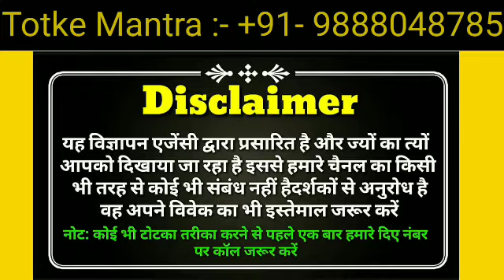Mohini vashikaran mantra | Mohini Vashikaran by photo Totke Mantra +91-9888048785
Mohini vashikaran mantra :- Hello dosto aaj ham apko mohini vashikaran mantra ke bare me btayenge. jise aap kisi ko bhi apne vash main kar sakate hai. kisi ladki ko kisi ladke ko kisi dushman ko kisi dosth ko dosto aap mohini vashikaran mantra se kisi ko bhi aap apne vash me bahut asani se kar sakate hai. Dosto jada jankari pane ke liye aap hmare diye number par sampark kar sakate hai.

(Totke Mantra) टोटके मंत्रा में आपका स्वागत है। हम(Totke Mantra) टोटके मंत्र चैनल के माध्यम से वास्तु शास्त्र के सरल उपाय टोटके और धार्मिक पूजा पाठ पूजन विधि जैसे कि त्योहार होली दिवाली दशहरा की पूजा भारतीय संस्कृत चमत्कारी उपाय चमत्कारी समाधान चमत्कारी टोटके और जैसे कि आर्थिक परेशानियां घरेलू परेशानियां प्यार में प्यार मोहब्बत की परेशानियां के समाधान के लिए घर से जुड़ी हर समस्या की जानकारी देते हैं।
Love Solution,
Fast Love Problem Solution,
Vashikaran Karna Ya Todna,
vashikaran karne ka tarika,
naam se vashikaran karne ka asan tarika,
pawerful Vashikaran totke,
black magic for love Vashikaran In india,
black magic for vashikaran in india,
black magic spells,
how to do real black magic,
dushman se chutkara pane ke upay,
khoya pyar kaise wapas paye,
Get lost love back by vashikaran
Pawerful vashikaran mantra for Love,
photo se dushman ko kaise dur karen,
shadi todne ya rokne ke upay,
boyfrend ki shadi rokne ke totke,
how to do vashikaran on husband at home,
black magic for love in india
black magic expert
black magic for vashikaran,

Totke Mantra, Mohini vashikaran mantra, Mohini Vashikaran by photo, turant vashikaran mantra in hindi, Shabar Mantra For Stri Vashikaran Mantra, powerful  vashikaran mantra, mohini mantra attract anyone by photo, mohini vashikaran mantra for girl.